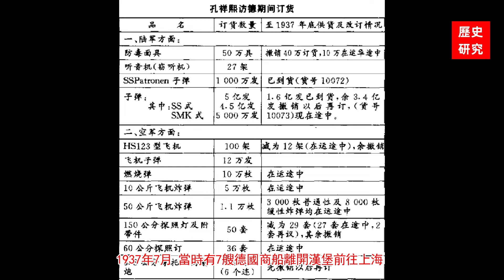孔祥熙，一再受到輿論的指摘，以權謀私、貪汙腐敗？如何評價他的歷史地位？他的貢獻在哪裏？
說起來，孔祥熙也算是孫中山與蔣介石的姐夫。孔祥熙到底是一個什麽樣的人，能夠得宋靄齡的青睞，成為宋氏家族的乘龍快婿呢？